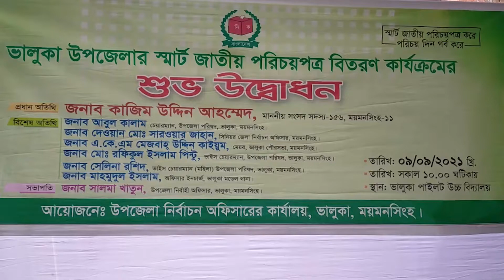ভালুকায় স্মার্ট জাতীয় পরিচয়পত্র বিতরণ